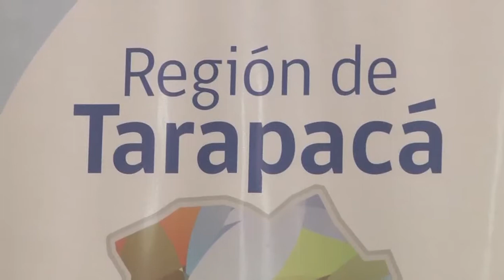ALCALDES REGIONALES PRIORIZAN ASOCIATIVIDAD - Iquique TV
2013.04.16: Frente al abandono de la Asociación Chilena de Municipalidades, por parte de alcaldes y concejales de la Alianza por Chile, en medio de las divergencias surgidas durante el acto eleccionario del nuevo directorio del organismo nacional, algunos alcaldes de Tarapacá se manifiestan a favor de la asociatividad, reconociendo la fortaleza que esta forma de organización ha significado a nivel regional